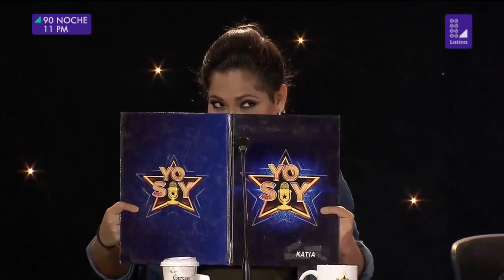Yo Soy: Participante Sorprende Imitando en Casting a Ana Gabriel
Participante Sorprende Imitando en Casting  a Ana Gabriel en el Programa Yo Soy De Latina Perú.